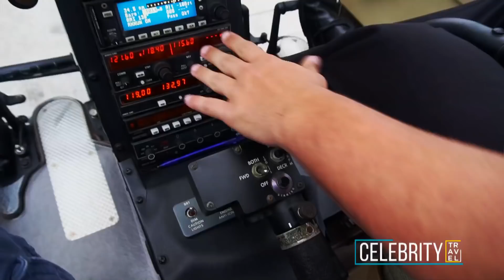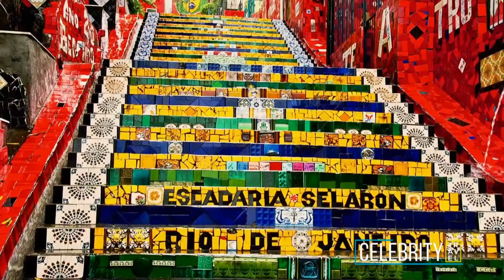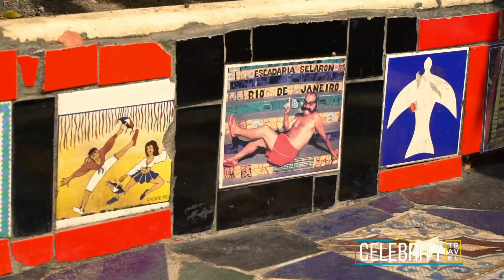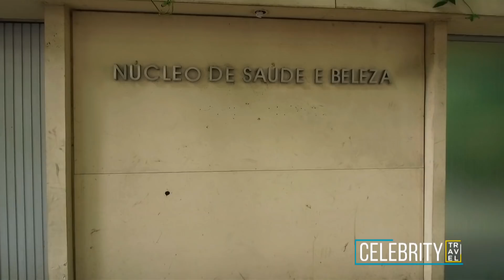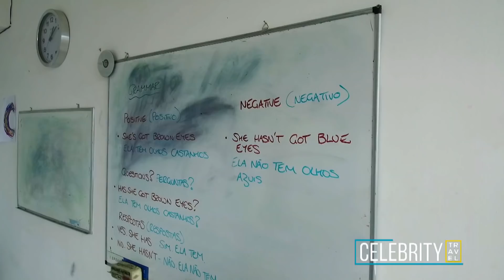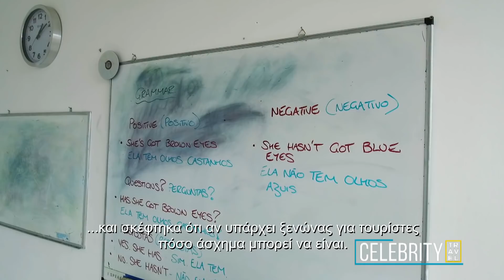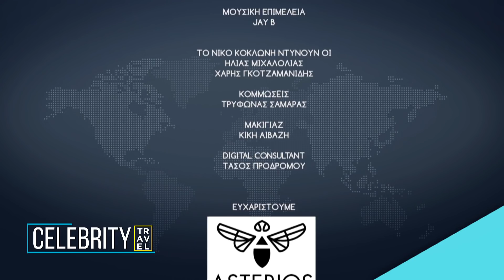Celebrity Travel - Ρίο ντε Τζανέιρο - Rio de Janeiro (S03 - E11) 02/02/2019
Μάθε περισσότερες πληροφορίες για τον κάθε προορισμό στο νέο μας

Hashtag